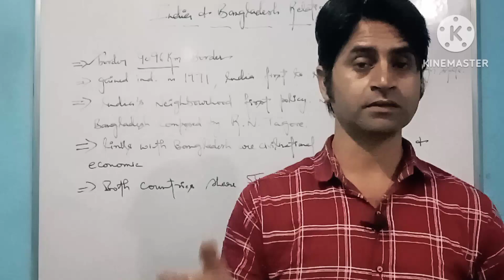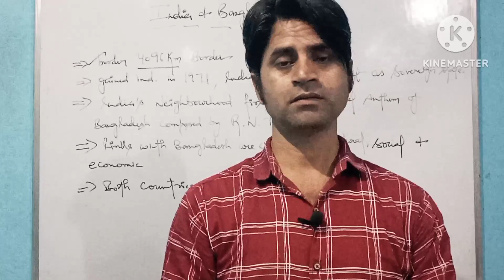India Bangladesh relations by Balbir Sir | Dynamic GS by Balbir Sir